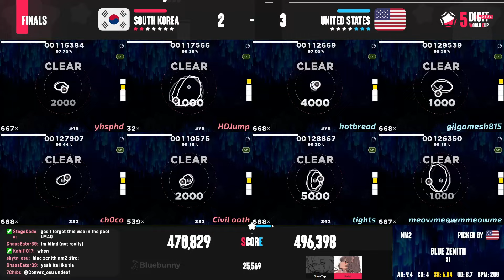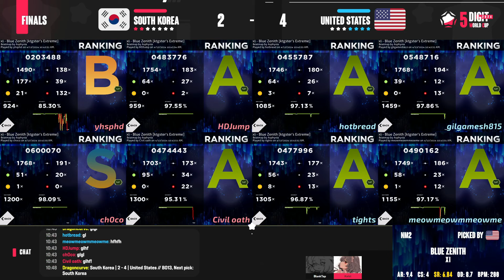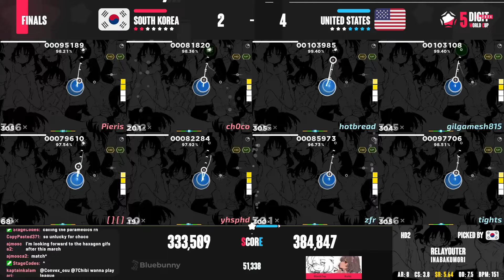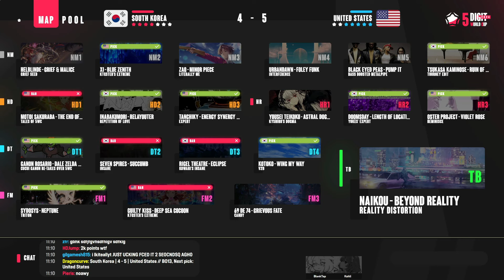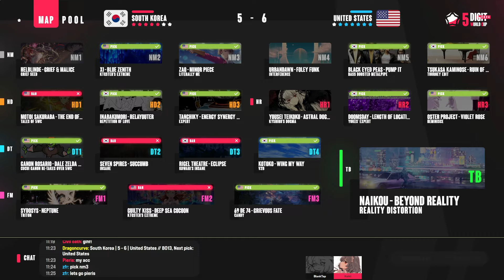5WC 2024 Losers Finals 1: [#3] South Korea vs United States [#4]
(match streamed by Kahli)!

Protects:
South Korea
HD2 | inabakumori - Relayouter [Repetition of Love]

United States
FM1 | Sydosys - Neptune [Triton]

Bans:
South Korea
DT3 | Rigel Theatre - ECLIPSE [Kowari's Insane]
DT2 | Seven Spires - Succumb [Insane]

United States
HD1 | Motoi Sakuraba - The End of a Thought [Tales of 5WC]
FM2 | Guilty Kiss - Deep Sea Cocoon [ktgster's Extreme]